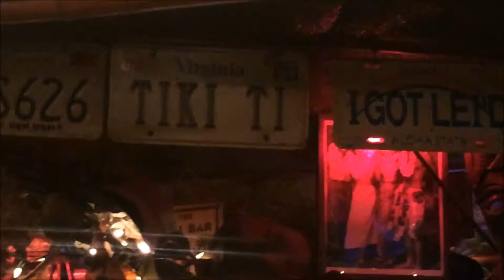Los Angeles Trip || 2016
Lauren B and I are at it again, this time on the West Coast.